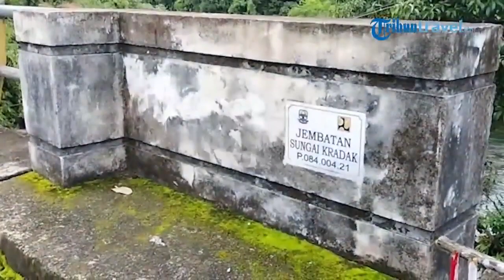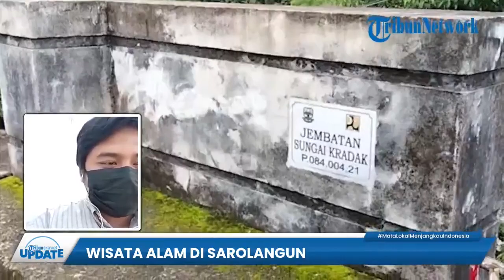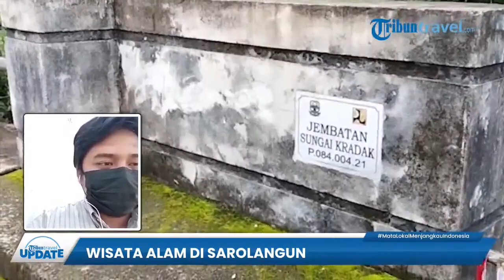Desa Sungai Keradak Batang Asai Punya Banyak Lokasi Wisata Termasuk Sumber Air Asin di Bukit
TRIBUN-VIDEO.COM - Deru air sungai bebatuan mengiringi cerita Robi soal desanya, Robi seorang mahasiswa dan rekan Pokdarwis desa Sungai Keradak, kecamatan Batang Asai giat betul membangun desa wisata agar tangan perusak alam yang asri nan hijau tak merusaknya.

Hanya sebagian pemuda desa saja yang mau kembali ke desa setelah mendapatkan pendidikan di kota. Hal itu membuat desa sepi dari kalangan anak muda, namun Robi mahasiswa universitas Jambi dan kawan-kawan Pokdarwis membangun ekonomi masyarakat lewat wisata tak lupa dengan pertanian, menjadi harapan baru.

"Warga sangat menginginkan keseimbangan atara kemajuan wisata tanpa menghilangkan pertanian. Karena wisata maju sangat dibutuhkan pertanian contoh kecil bahan pokok seperti, sayur mayur, buah buahan," ungkap Robi usai wisatawan ingin bertolak dari desanya.

Masyarakat disana memiliki pendapatan hasil berbagai sektor pertanian kayu manis, kopi, Nilam menjadi bekerja sehari-hari masyarakat di desa, hal ini dinilai harus dipertahankan oleh masyarakat.

Kekentalan semangat gotong royong masyarakat dan pemuda membumbuhi semangat masyarakat desa Sungai Keradak. Dengan modal patungan bersama mereka membenahi alam yang ada menjadi sebuah tempat wisata yang dapat ditawarkan kepada pengunjung.

Wisata yang ditawarkan kelompok Robi tergolong banyak dalam satu desa Sungai Keradak, di desanya terdapat wisata air Tanjung Menanti sebagai tempat Arum Jeram, Air Terjun, Garam Inum adalah air garam yang paling luar biasa, bahkan mungkin hanya satu-satunya di pulau Sumatera.

Robi paham betul dengan potensi wisata  di desa Sungai Keradak. Di desanya terdapat Danau Kaco yang belum di publikasikan secara luas, bahkan hanya masyarakat desa saja yang baru memijakkan kaki disana sebba banyak pertimbangan yang tak dapat diceritakan. Kedepan pihaknya juga akan membuka wisata danau Kaco tersebut.

Terdapat pula, tempat camping yang berlatar belakang sungai bebatuan, para pengunjung akan disuguhi tidur di tenda dan membuat api unggun, serta Hammock untuk bersantai di camping ground yang telah disediakan oleh Pokdarwis. Sungai yang jernih dan deras serta kicauan burung akan menemani pengunjung.

Keluh kesah kelompok ia tuangkan, dari kendala-kendala insfratruktur menuju objek wisata yang kurang diperhatikan oleh pemerintah.

"Insfratruktur sangat dibutuhkan oleh kami dan para pengunjung," ujarnya.

Arum Jeram didesanya bukan hal baru, bahkan sekelompok mahasiswa di pulau Jawa pernah melakukan penelitian dan mencoba olahraga adrenalin tersebut, namun sayang keterbatasan banyak menghambat pengembangan Arum Jeram.

"Minim fasilitas perahu karet beserta pelampung dan lainnya," ungkapnya.

Kecemburuan bagi kelompoknya tentu cukup besar, baginya pemerintah kabupaten Sarolangun sangat minim membantu pengembangan wisata di desanya, dinilai sangat memprihatikan.

(Tribun-Video.com)